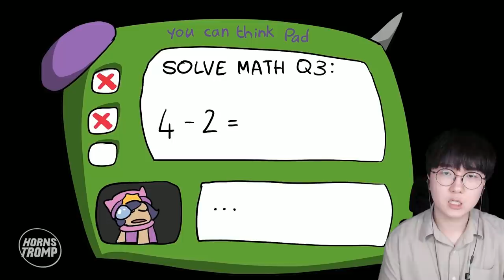발디의 수학교실에 들어간 그래니의 손자?! ㅋㅋㅋㅋㅋ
편집 : 크로노

1. 빠놀이(등수놀이) X
2. 욕설 X
3. 상대방 까내리기. 기분 상하게 하는 말들 X
4. 친목질 X - ex) 댓글로 서로 대화, 개인정보 및 신상 물어보기 등등